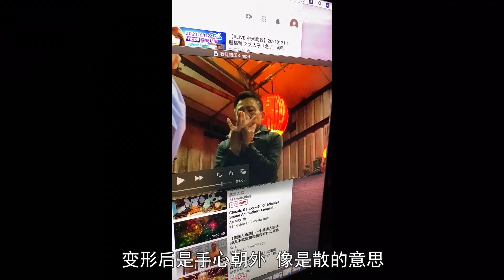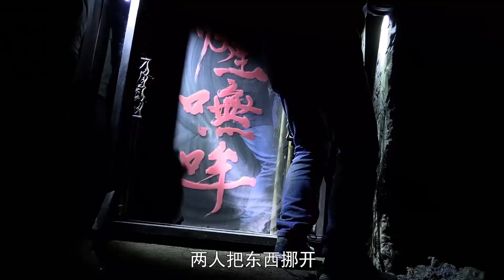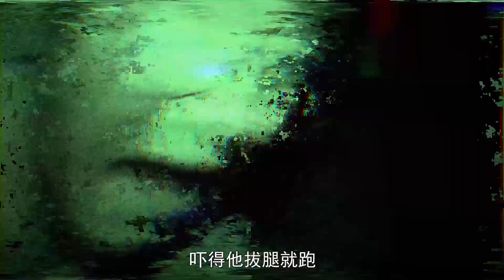华语恐怖片的天花板《咒》，白天看两腿发软，晚上看有点不敢！